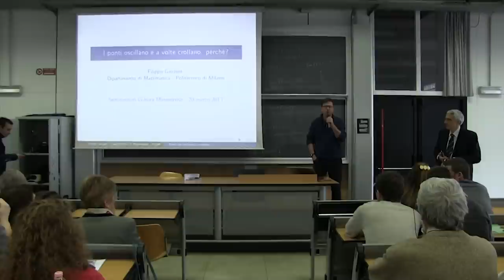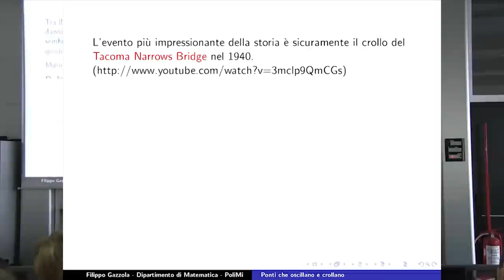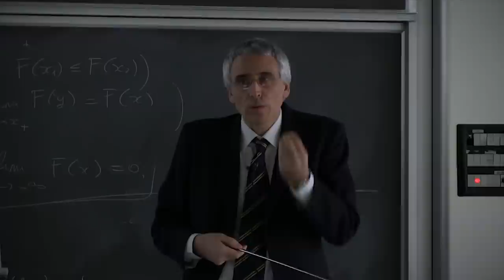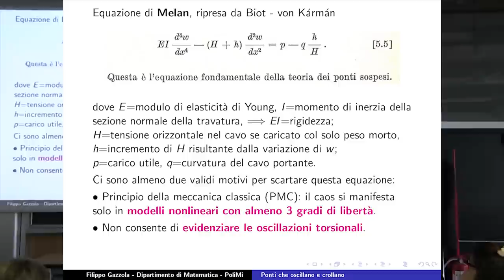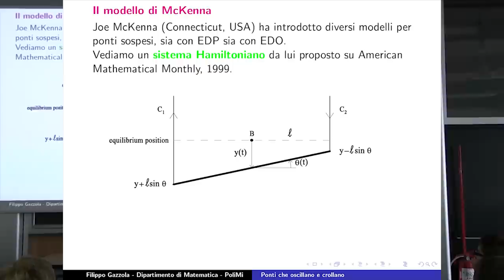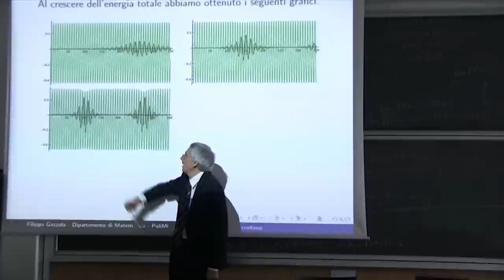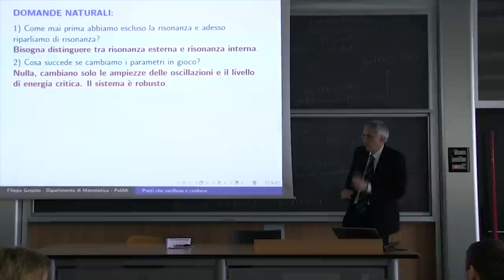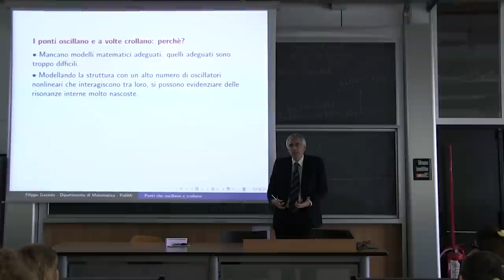F. Gazzola (I ponti oscillano e a volte crollano: perchè?)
Intervento di Filippo Gazzola, Dipartimento di Matematica del Politecnico di Milano, nell'ambito del ciclo "Seminari di Cultura Matematica".